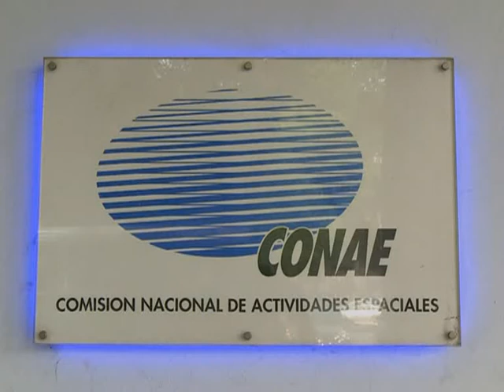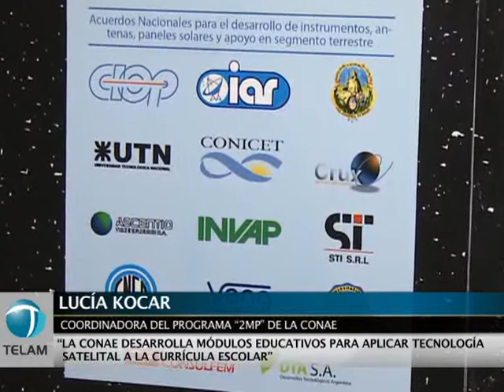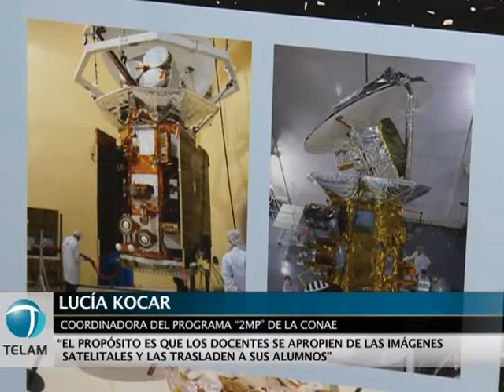Niños y jóvenes aprenden con imágenes satelitales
Niños y jóvenes de escuelas de todo el país aprenden a utilizar información suministrada por los satélites para responder preguntas vinculadas a su formación la vida cotidiana, a través del Programa 2Mp de la Comisión Nacional de Actividades Espaciales (CONAE) que apunta a promover el uso masivo de la información de origen espacial con fines educativos.
El programa se llama 2Mp, ya que el propósito de la CONAE es alcanzar en el mediano plazo la meta de llegar a "dos millones de pibes", alumnos de primaria y de secundaria de entre 8 y 18 años.
Con la ayuda de los docentes y de un software --que combina diferentes fuentes de información como imágenes satelitales, modelos de terreno en tres dimensiones, mapas, fotografías y textos--, los alumnos acceden a las distintas ramas del conocimiento, en conceptos básicos de geografía, historia, oceanografía y glaciares en Argentina, entre otros temas.
"Los productos educativos para trabajar en el software están enmarcados en el estudio de casos, que consideramos de interés para enseñar contenidos escolares", señaló Lucía Kocar, coordinadora del programa, quien ejemplificó que "pueden trabajarse contenidos relacionados con las actividades económicas, los circuitos productivos y los recursos naturales, entre otros temas, todos articulados con los contenidos curriculares y las planificaciones de los docentes."